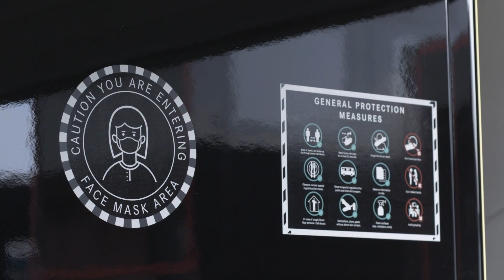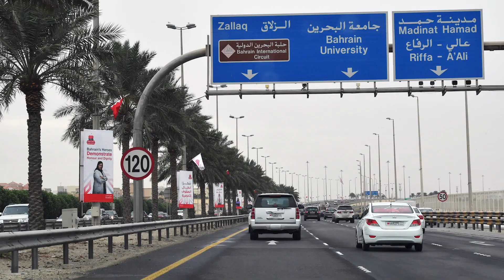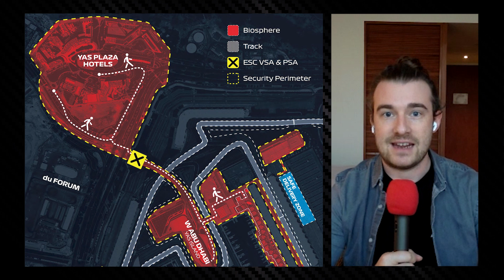F1's Abu Dhabi 'Biosphere' Lockdown Plans Explained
** In classic fashion - it was confirmed that Lewis Hamilton has been given the all-clear to race this weekend**

The final race of the 2020 F1 season is set to take place at the Yas Marina Circuit in Abu Dhabi. However, there are extremely strict COVID-19 safety protocols in place, with F1 and Abu Dhabi having closed off Yas Island and only allowing Formula 1 associated personnel in, creating its own 'biosphere'. In this video, Jon Noble explains all the procedures, as well as Alex Kalinauckas reporting from inside the biosphere.